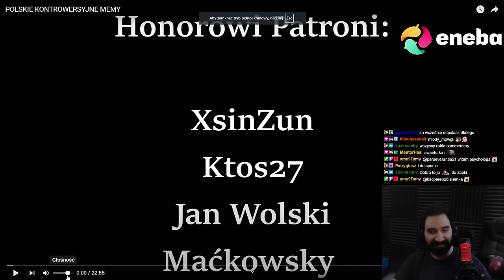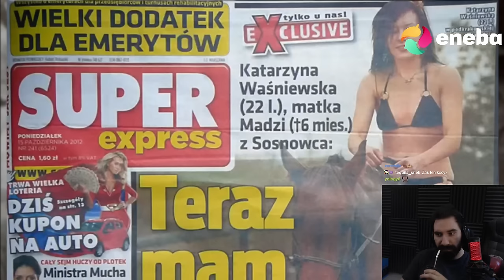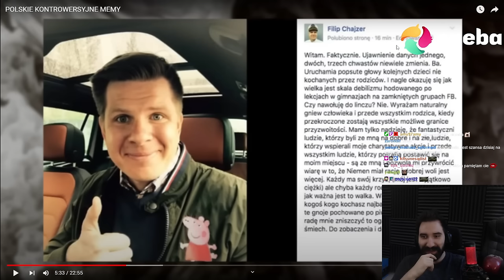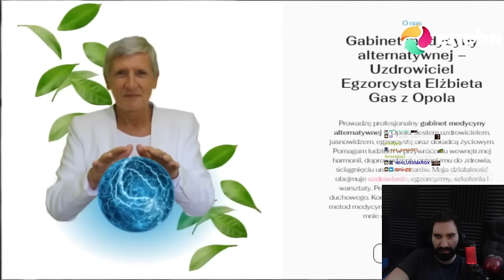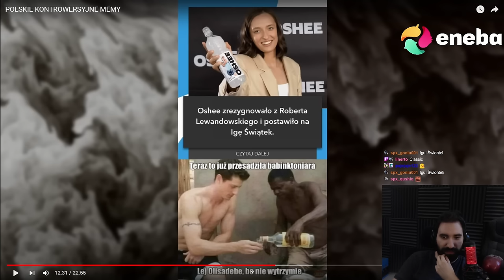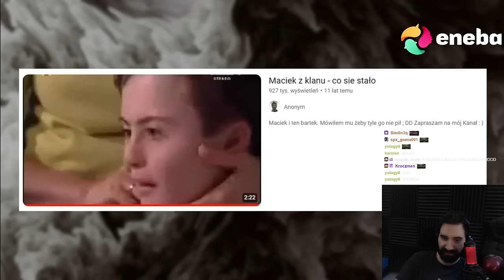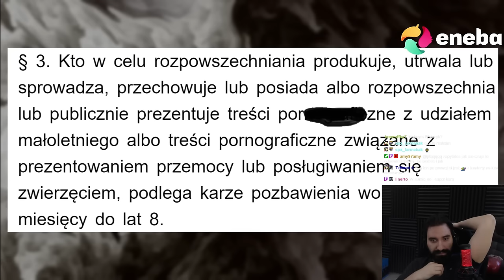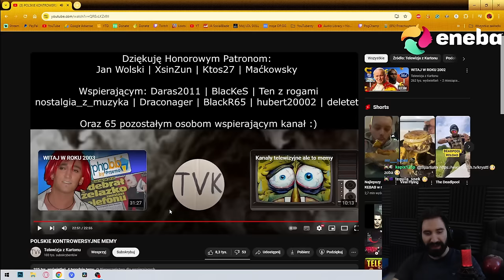NAJBARDZIEJ KONTROWERSYJNE POLSKIE MEMY ZE STARYCH LAT